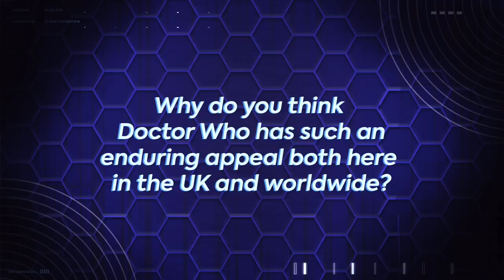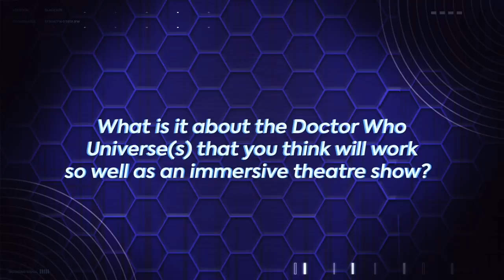John Barrowman Interview | Time Fracture | Doctor Who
Captain Jack comes to Time Fracture! John Barrowman discusses his role in the immersive experience; and why he'll always return as Captain Jack when asked.